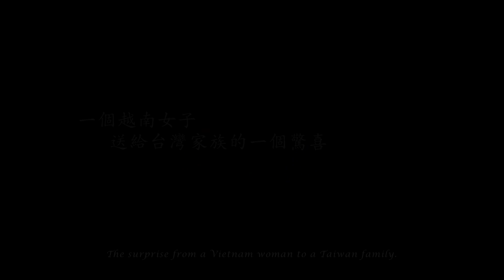內人外人新移民系列電影-【金孫】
金孫 The Golden Child (86分鐘)
導演：周旭薇／演員：劉品言、張書豪、呂雪鳳、應蔚民、林芯儀

「等你的囝仔出世、阿母打塊比別人還大的金牌! 」
When you give birth to my grandson, I'll reward you with a huge piece of gold!

純樸的鄉下因為跨國旅館投資案帶來的土地增值與觀光商機而全民動員。唯一在這場狂想曲中保持冷靜的是養豬戶阿甘，單純的他只想著家裡母豬何時生豬仔，以及如何讓母親接受已過生育年紀的算命師女友。

阿甘的母親麗花是個傳統的苦命農婦，一邊為車禍癱瘓的老伴把屎把尿，一邊又要擔心老光棍阿甘即將讓甘家絕後，還得面對想替夫家還債急討家產的女兒。來自越南的金枝，為了給家鄉的孩子穩定生活，前來台灣嫁入甘家，在婆婆麗花眼中，金枝是滿足看護人手與傳宗接代的妙計，卻讓老實人阿甘的生活陷入空前危機。

旅館建案的逼近讓鄉民陷入瘋狂，金枝的時髦妹妹帶著黑人男友跟大批直銷產品讓鄉民的貪婪破表。在這失控的鄉間，金枝跟阿甘都只渴求簡單的幸福，而這樣的幸福能不能有相同的答案？